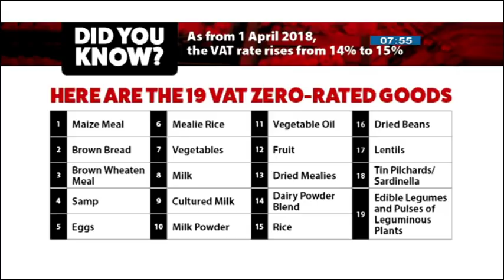Why Treasury decided to hike VAT increase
Yesterday, the rate of value added tax, VAT, went up by one percent to 15%. This increase was announced by previous minister of finance, Malusi Gigaba in his February Budget speech and came into effect as planned.